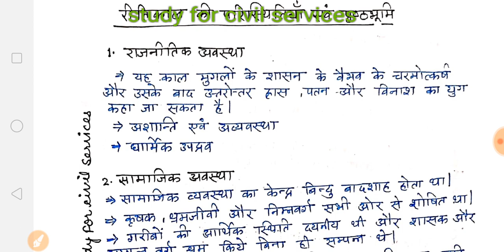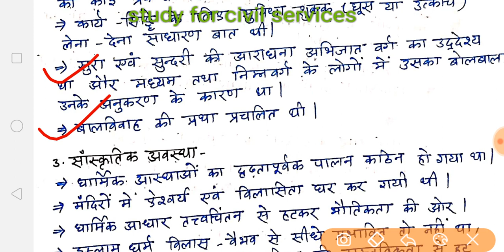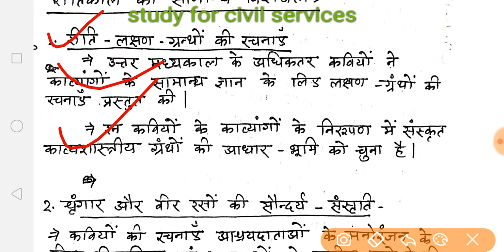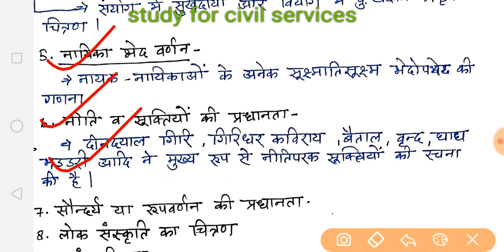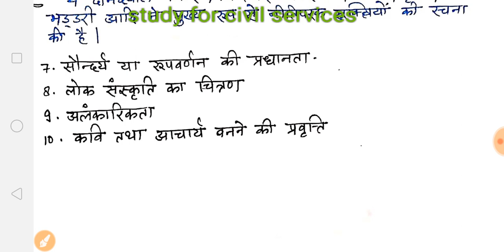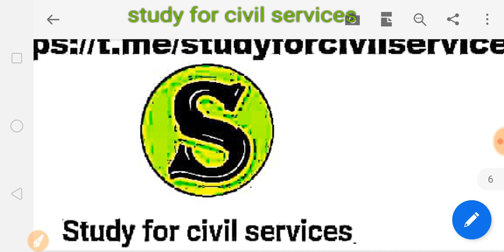हिंदी साहित्य hindi literature optional lecture ias pcs uppsc bpsc upsc cse mains ignou net LEC 25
रीतिकाल- परिस्थितियां एवं पृष्ठभूमि
सामान्य विशेषताएं
ALL FREE CLASSES LECTURES FOR IAS PCS MAINS OPTIONAL
how to study hindi literature material pdf for upsc

USEFUL FOR ALL CIVIL SERVICES EXAMS LIKE IAS PCS UPSC UPPSC BPSC RAS RPSC JPSC  OPSC , STATE PCS EXAMS  RO ARO SAMIKSHA ADHIKARI ASSISTANT PROFESSOR UGC NET IGNOU
FOR ALL CIVIL SERVICES EXAMS LIKE UPSC IAS PCS UPPSC UPPCS BPSC & OTHER STATE PCS
वैकल्पिक विषय - हिंदी साहित्य

खंड : ‘क’ (हिन्दी भाषा और नागरी लिपि का इतिहास)

अपभ्रंश, अवहट्ट और प्रारंभिक हिन्दी का व्याकरणिक तथा अनुप्रयुक्त स्वरूप। मध्यकाल में ब्रज और अवधी का साहित्यिक भाषा के रूप में विकास। सिद्ध एवं नाथ साहित्य, खुसरो, संत साहित्य, रहीम आदि कवियों और दक्खिनी हिन्दी में खड़ी बोली का प्रारंभिक स्वरूप। उन्नीसवीं शताब्दी में खड़ी बोली और नागरी लिपि का विकास। हिन्दी भाषा और नागरी लिपि का मानकीकरण। स्वतंत्रता आन्दोलन के दौरान राष्ट्र भाषा के रूप में हिन्दी का विकास। भारतीय संघ की राजभाषा के रूप में हिन्दी का विकास। हिन्दी भाषा का वैज्ञानिक और तकनीकी विकास। हिन्दी की प्रमुख बोलियाँ और उनका परस्पर संबंध। नागरी लिपि की प्रमुख विशेषताएँ और उसके सुधार के प्रयास तथा मानक हिन्दी का स्वरूप। मानक हिन्दी की व्याकरणिक संरचना।
खंड : ‘ख’ (हिन्दी साहित्य का इतिहास)

हिन्दी साहित्य की प्रासंगिकता और महत्त्व तथा हिन्दी साहित्य के इतिहास-लेखन की परम्परा। हिन्दी साहित्य के इतिहास के निम्नलिखित चार कालों की साहित्यिक प्रवृत्तियाँ
(क) आदिकालः  सिद्ध, नाथ और रासो साहित्य।
प्रमुख कविः चंदबरदाई, खुसरो, हेमचन्द्र, विद्यापति।
(ख) भक्ति कालः  संत काव्य धारा, सूफी काव्यधारा, कृष्ण भक्तिधारा और राम भक्तिधारा। प्रमुख कवि : कबीर, जायसी, सूर और तुलसी।
(ग) रीतिकालः  रीतिकाव्य, रीतिबद्ध काव्य, रीतिमुक्त काव्य
प्रमुख कवि : केशव, बिहारी, पदमाकर और घनानंद।
(घ) आधुनिक कालः (क) नवजागरण, गद्य का विकास, भारतेन्दु मंडल (ख) प्रमुख लेखक : भारतेन्दु, बाल कृष्ण भट्ट और प्रताप नारायण मिश्र।
(ड.) आधुनिक हिन्दी कविता की मुख्य प्रवृत्तियाँ। छायावाद, प्रगतिवाद, प्रयोगवाद, नई कविता, नवगीत, समकालीन कविता और जनवादी कविता।
प्रमुख कवि : मैथिलीशरण गुप्त, जयशंकर प्रसाद, सूर्यकान्त त्रिपाठी ‘निराला’, महादेवी वर्मा, रामधारी सिंह ‘दिनकर’, सच्चिदानंद हीरानंद वात्स्यायन ‘अज्ञेय’, गजानन माधव मुक्तिबोध, नागार्जुन। कथा साहित्यः
(क) उपन्यास और यथार्थवाद
(ख) हिन्दी उपन्यासों का उद्भव और विकास
(ग) प्रमुख उपन्यासकार : प्रेमचन्द, जैनेन्द्र, यशपाल, रेणु और भीष्म साहनी।
(घ) हिन्दी कहानी का उद्भव और विकास।
(ड़) प्रमुख कहानीकार : प्रेमचन्द, जयशंकर प्रसाद, सच्चिदानंद हीरानंद वात्स्यायन ‘अज्ञेय’, मोहन राकेश और कृष्णा सोबती। नाटक और रंगमंच :
(क) हिन्दी नाटक का उद्भव और विकास
(ख) प्रमुख नाटककार : भारतेन्दु, जयशंकर प्रसाद, जगदीश चंद्र माथुर, रामकुमार वर्मा, मोहन राकेश।
(ग) हिन्दी रंगमंच का विकास। आलोचना :
(क) हिन्दी आलोचना का उद्भव और विकास- सैद्धांतिक, व्यावहारिक, प्रगतिवादी, मनोविश्लेषणवादी आलोचना और नई समीक्षा।
(ख) प्रमुख आलोचक - रामचन्द्र शुक्ल, हजारी प्रसाद द्विवेदी, रामविलास शर्मा और नगेन्द्र। हिन्दी गद्य की अन्य विधाएँ: ललित निबंध, रेखाचित्र, संस्मरण, यात्रा वृत्तान्त।

प्रश्नपत्र-2

इस प्रश्नपत्र में निर्धारित मूल पाठ्यपुस्तकों को पढ़ना अपेक्षित होगा और ऐसे प्रश्न पूछे जाएंगे जिनसे अभ्यर्थी की आलोचनात्मक क्षमता की परीक्षा हो सके।

खंड : ‘क’ (पद्य साहित्य)

कबीर  :  कबीर ग्रंथावली (आरंभिक 100 पद) सं. श्याम सुन्दर दास  सूरदास  :  भ्रमरगीत सार (आरंभिक 100 पद) सं. रामचंद्र शुक्ल  तुलसीदास  :  रामचरित मानस (सुंदर काण्ड), कवितावली (उत्तर काण्ड) जायसी  :  पदमावत (सिंहलद्वीप खंड और नागमती वियोग खंड) सं. श्याम सुन्दर दास बिहारी  :  बिहारी रत्नाकर (आरंभिक 100 दोहे) सं. जगन्नाथ दास रत्नाकर मैथिलीशरण गुप्त  :  भारत भारती जयशंकर प्रसाद  :  कामायनी (चिंता और श्रद्धा सर्ग) सूर्यकांत त्रिपाठी 'निराला’  :  राग-विराग (राम की शक्ति पूजा और कुकुरमुत्ता) सं. रामविलास शर्मा रामधारी सिंह ‘दिनकर’  :  कुरुक्षेत्र अज्ञेय  :  आंगन के पार द्वार (असाध्यवीणा) मुक्ति बोध  :  ब्रह्मराक्षस नागार्जुन  :  बादल को घिरते देखा है, अकाल और उसके बाद, हरिजन गाथा।
खंड : ‘ख’ (गद्य साहित्य)

भारतेन्दु  :  भारत दुर्दशा  मोहन राकेश  :  आषाढ़ का एक दिन रामचंद्र शुक्ल  :  चिंतामणि (भाग-1), (कविता क्या है, श्रद्धा-भक्ति)। निबंध निलय  :  संपादक : डॉ. सत्येन्द्र। बाल कृष्ण भट्ट, प्रेमचन्द, गुलाब राय, हजारीप्रसाद द्विवेदी, रामविलास शर्मा, अज्ञेय, कुबेरनाथ राय। प्रेमचंद  :  गोदान, ‘प्रेमचंद’ की सर्वश्रेष्ठ कहानियाँ (संपादक : अमृत राय) प्रसाद  :  स्कंदगुप्त यशपाल  :  दिव्या फणीश्वरनाथ रेणु  :  मैला आंचल मन्नू भण्डारी  :  महाभोज राजेन्द्र यादव (सं.)  :  एक दुनिया समानान्तर (सभी कहानियाँ)